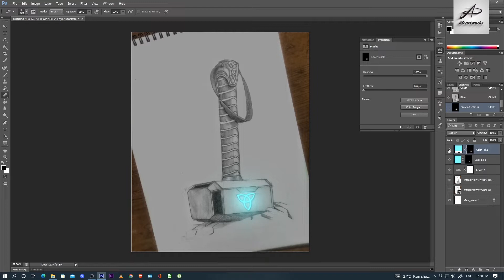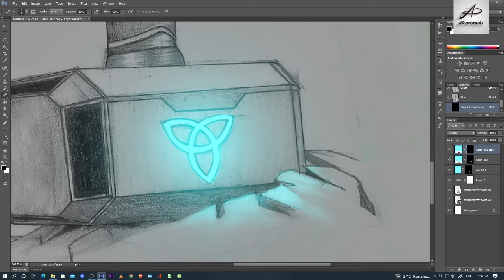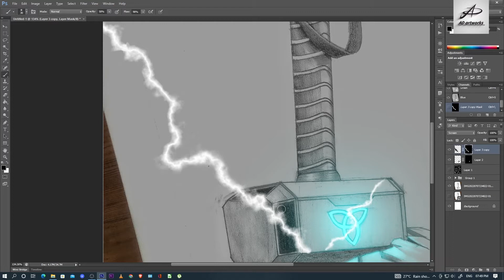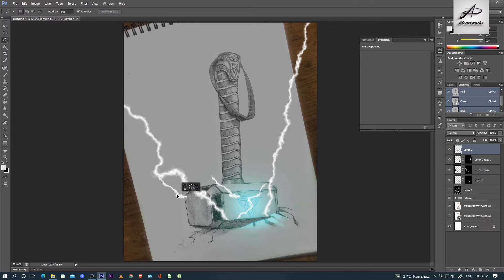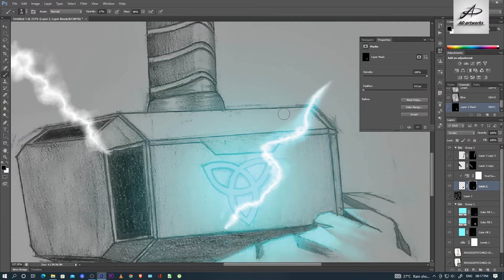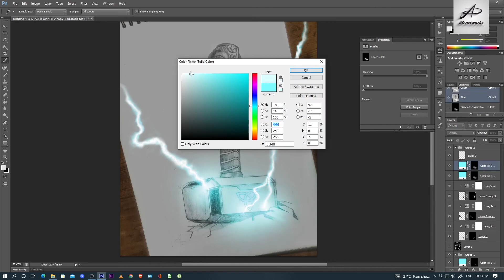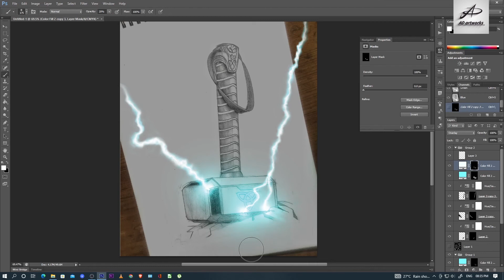how to give glow effect in photoshop easy | photoshop me drawing ko glow kaise kare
for more videos turn the 🔔 (Bell icon) notifications ON, so you never miss any new video.